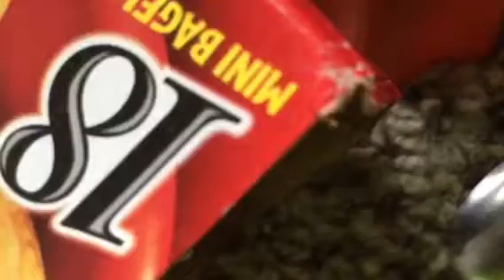The crash course from episode